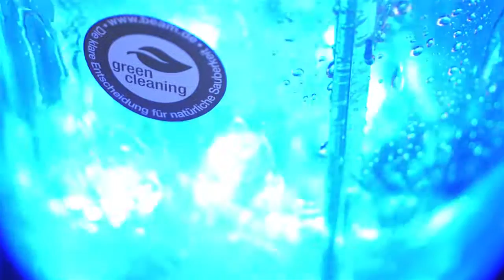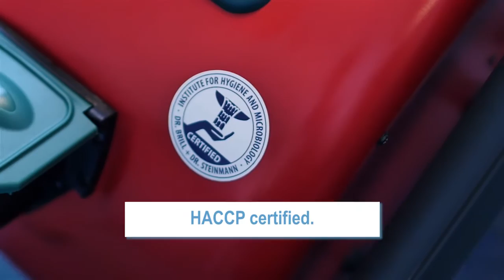Tpa Impex | Blue Evolution - Food Industry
Tpa Impex SpA has been designing and manufacturing sanitizing systems for 30 years.
We offer a wide range that goes from valued domestic appliances up to a series of industrial and professional cleaning machines. Our professional and industrial machines are ideal for all the
applications where high standards of hygiene are required as they are capable of killing germs and bacteria with a special UVC lamp.

The innovative solutions we have patented allow much more efficiency in planning and managing sanitization activities with a significant reduction of time and costs.
The main application fields in which we apply our know-how are:

• Food industry
• Healthcare
• Indoor Environments
• Hospitality
• Catering
• Transport
• Industry
• Spa & Wellness

Constant commitment to research & development combined with a strong attention to design and functionality, are in fact the main features of Tpa Impex products.
TPA Impex SpA with its own technology represents the Made in Italy worldwide.
The passion for the cleaning sector is inherent in our corporate culture.
Enthusiasm, passion, professionalism: these are the values ​we believe in and that allow us to meet the needs of all those who wish to achieve harmony and a good quality of life with our products.